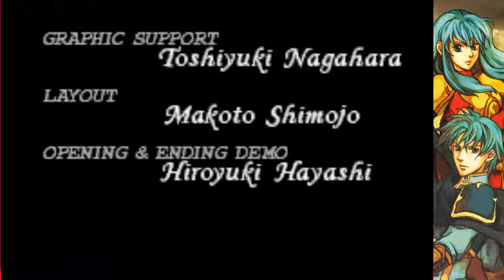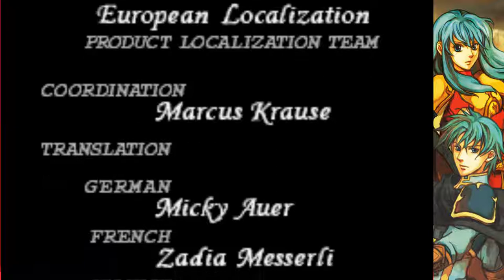Fire Emblem the Sacred Stones {Epilogue}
And here we are at the end of the game.

NOTE: I will be posting a video at some time in regards to my final thoughts on not only the game but the LP as well.